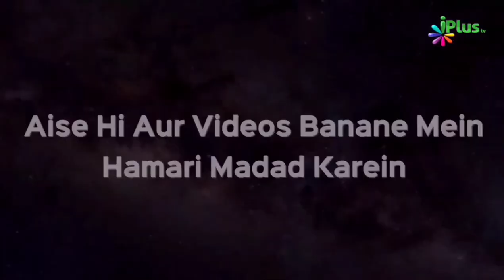Khatna Karana Nabiyon Ki Sunnat Hai | Shaikh Paigam Umeri | iPlus TV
UPI : donateilm@icici